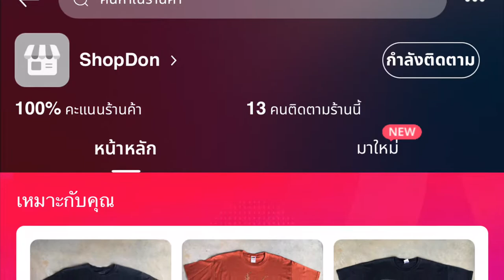vtg.T-Shirt เสื้อวง GUNS N ROSES 2010 MADE IN MEXICO Sz.L 100% COTTON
*No.044 ขายจ้า ราคา 680 บาท ค่าส่ง 30 บาท และ เก็บเงินปลายทาง vtg.T-Shirt เสื้อวง GUNS N ROSES 2010 MADE IN MEXICO Sz.L 100% COTTON สภาพดีครับ มีตำหนิเป็นตามดอยู่ด้านหลังตรงแขนขวา 1 จุด วัดจริง ไหล่ 7" หน้าอก 20" ยาว 25" ตะเข็บเสื้อ ไม่มีข้าง คอเดี่ยว แขนคู่ ชายคู่

เพจ: ล้านดนย์
เพจ: Vintage Very Shop
Lazada: Shopdon
Shopee: pattadonjumneal